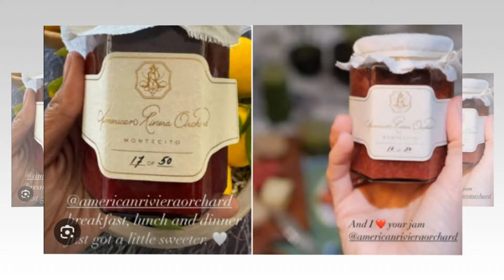Why did Megan produce exactly 50 jars of strawberry jam, no more, no less, to launch a new brand?